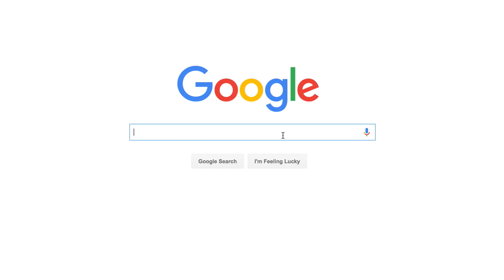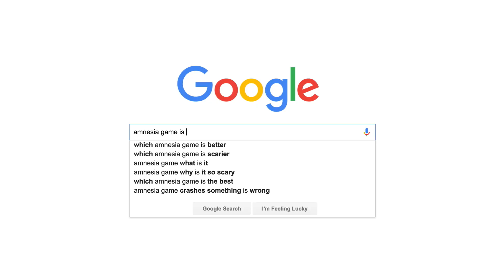Is Amnesia Scary? And Even More Questions — SEO Play, Episode 16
Amnesia spawned an entire genre of Let's Plays and that's just terrifying. It's also terrible to Google.